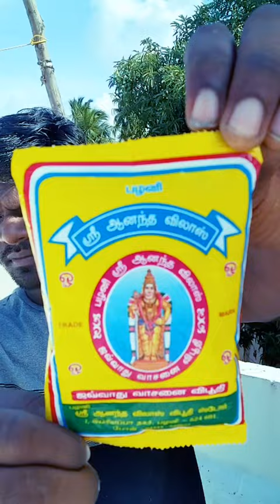🤯🤯🤯விபூதி Eating challenge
🤯🤯🤯விபூதி Eating challenge youtube ‎@david_sadhana official